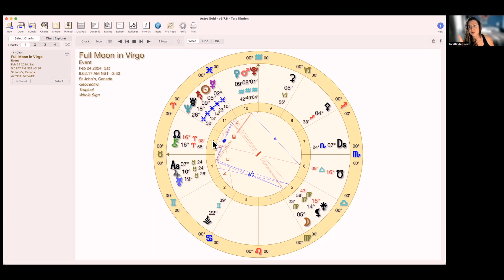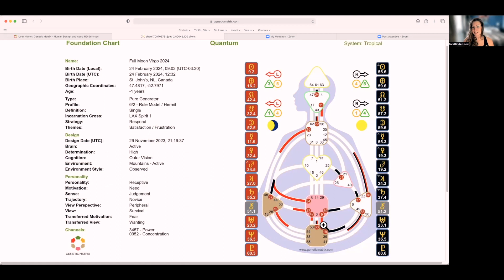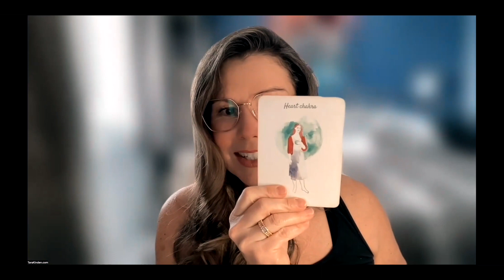🌕✨ Unlocking the Power of the Full Moon in Virgo 🌕✨ - A Direct Line to Spirit!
Welcome to our cosmic exploration as we dive deep into the transformative energies of the Full Moon in Virgo. 🌌🔍 This potent celestial event opens a doorway to heightened spiritual connection and self-discovery. ✨💫

Now is your chance to dial into the spiritual hotline and tap into the universe's wisdom. 📞💖 Join me as we navigate the energies of this lunar phase, harnessing its healing vibrations and embracing the opportunity for spiritual growth. 🌿🌟

As we bask in the mystical glow of the full moon, let's not forget that it's also Pisces season—a time for embracing dreamy creativity and surrendering to the flow of inspiration. 🌈🐠 Together, we'll explore the synergies between these cosmic influences and uncover how they guide us toward self-realization and fulfillment. 🌠🌺

During this sacred time, let's cultivate gratitude for all that has manifested in our lives and the illuminating insights revealed. 🙏💖 Join the conversation in the comments below and share your experiences with the Full Moon in Virgo.

Time Stamps:
Astrology - 01:12
Human Design - 10:45
Manifesting Generators - 24:05
Generators - 25:03
Projectors - 26:03
Manifestors - 26:51
Reflectors - 27:45

Let's embark on this cosmic journey and illuminate the path towards greater understanding, healing, and manifestation. 🌕✨
Ways to be connected:

Friend mentions: Dominique Jaramillo - Moon Queen @NurturingAstrology you can also find her